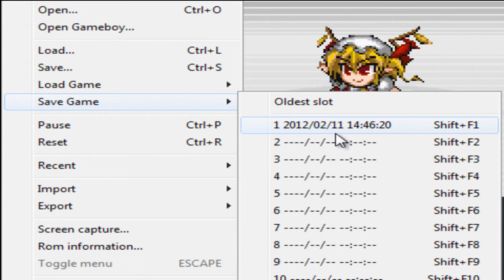Touhoumon Another World - Part 59: Boneka Mansion